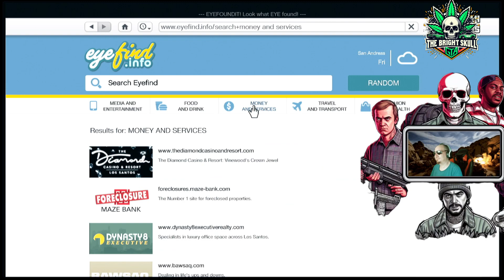💀{Drops} OG GTA Bums Hawd at work w/ @jedadawkness💀